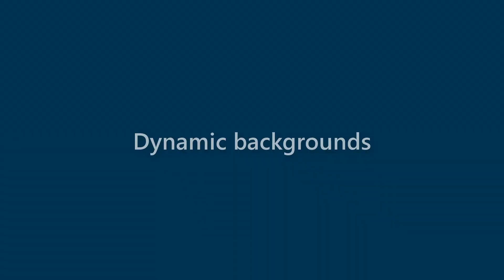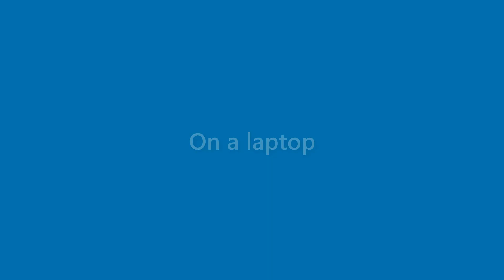Becky Dickerson - appearance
Name Look - Becky Dickerson - appearance. In this video we present "Becky Dickerson" name look and feel in various scenarios.
This video will cover:
How does "Becky Dickerson" look as a personal letterhead?
How does "Becky Dickerson" look on a business card?
How does "Becky Dickerson" look on a computer/laptop screen?
How does "Becky Dickerson" look with different background colors?
How does "Becky Dickerson" look with various fonts?